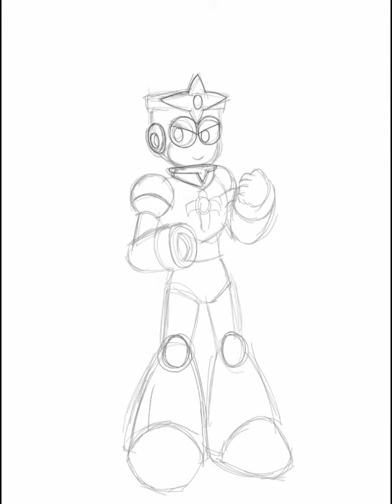[스피드페인팅]이그니스맨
sd에 이어 ld버젼도